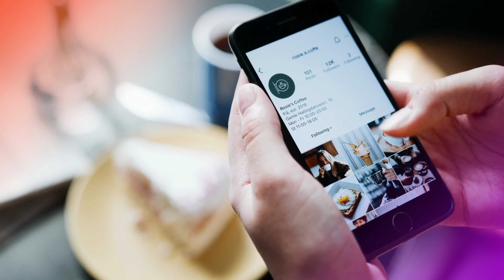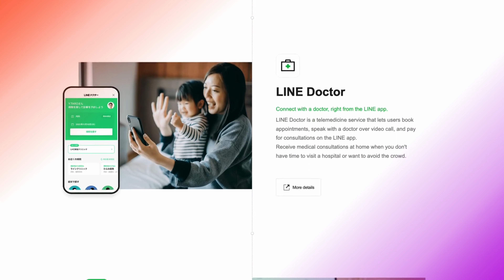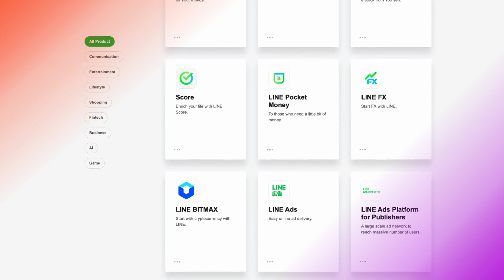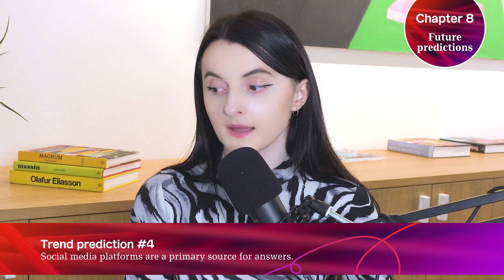What are MOST POPULAR Social Media in Japan?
In today’s video we will talk about the most popular social media platforms in Japan!

As of January 2023, Japan’s population is 125.5 million people, and 115 million of them are Internet users, which makes up 92% of the total population!

In terms of social media, it is estimated that just over 100 million people use social media, coming up to 81% of total population.